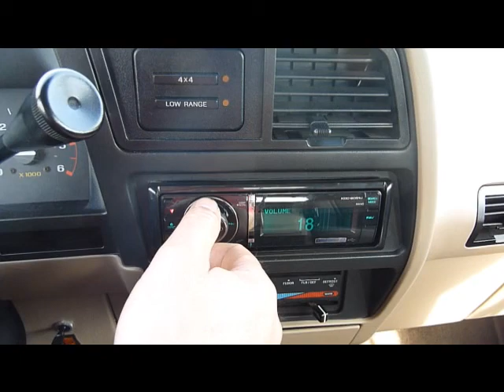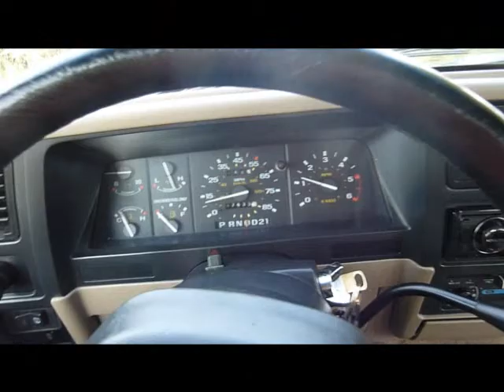Ford Explorer 1991 - 2011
20 Jahre Ford Explorer